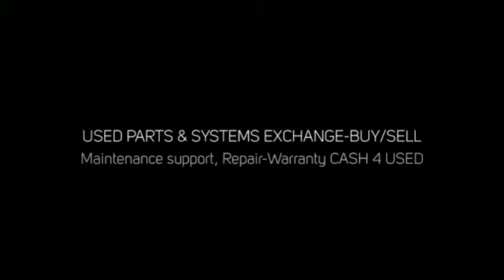Need refurbished TELLABS 7100 series parts? BUY/SELL here!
TELLABS 7100 series parts exchange.